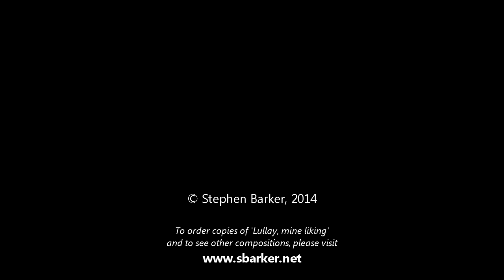Lullay, mine liking | Stephen Barker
Sung at Westminster Abbey by the choir of St Stephen's Church, Canterbury during Evensong on 31st December 2013, having been sung at St Stephen's in the Service of Nine Lessons and Carols on 22nd December 2013, and on Christmas morning in the presence of the Bishop of Dover.  For more details and to order copies of the score, please